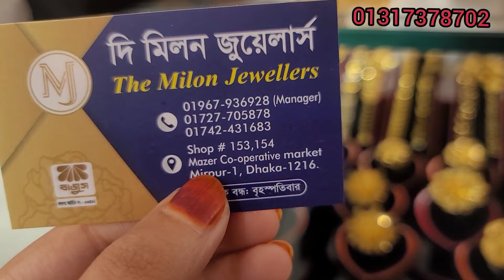কিস্তিতে কিস্তিতে সোনার চুড়ি কালেকশন /Gold bangles